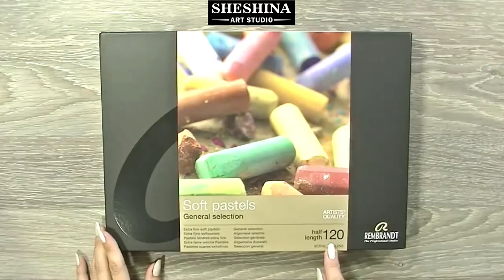How to draw a Sea Turtle with soft pastels 🎨 SEA ANIMALS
🎨How to draw a Sea Turtle with soft pastels 🎨 How to draw SEA ANIMALS | Speed Painting
📌 Materials:
* Soft pastels "Rembrandt"
* Pastel Pencils "Derwent" 72 colors
* Sandpaper 1000

This video will show you how to draw, quickly and easily, step by step a Sea Turtle with soft pastels on sandpaper.